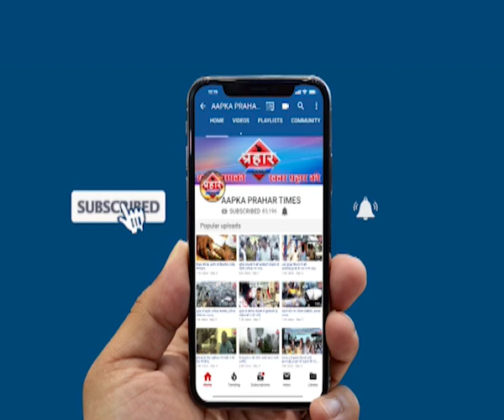चलती बस में लगी भीषण आग,मौके पर फायर ब्रिगेड ,Islamuddin khan ,Prahar Times -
चलती बस में लगी भीषण आग,मौके पर फायर ब्रिगेड Islamuddin khan
मुंबई के वर्ली से मुलुंड आ रही रूट नंबर 27 की बस माटुंगा महेश्वरी उद्यान के पास ड्राइवर के केबिन में शॉर्ट सर्किट की वजह से अचानक आग लग गई आग लगते ही अफरा-तफरी मच गई यात्रियों को सुरक्षित उतार लिया गया देखते ही देखते आग ने विकराल रूप ले लिया और बस पूरी तरह जल गई मौके पर पहुंची फायर बिग्रेड ने आग पर काबू पाया,

prahar times